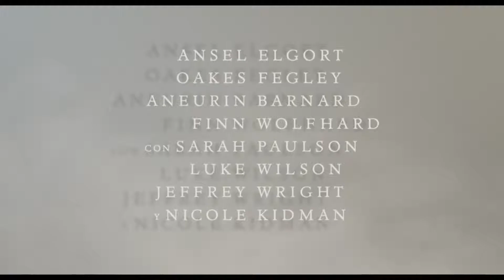EL JILGUERO : Tráiler 2019 Subtitulado en español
Fecha de estreno : 13 Septiembre 2019  (USA)
Fecha de estreno : 11 de octubre de 2019 (España)
Título original : The Goldfinch
País : USA
Género : Drama
SINOPSIS :
El jilguero narra las peripecias de Theo Decker, un niño de 13 años que vive una experiencia traumática el día en que visitaba con su madre el Metropolitan Museum of Art de Nueva York. El museo sufre un atentado terrorista y como consecuencia su madre muere en él, pero Theo sobrevive. En medio de todo el caos, Theo decide robar un cuadro, ante la insistencia de un anciano moribundo. Se trata de 'The Goldfinch', una pintura de 1654, obra del pintor holandés Carel Fabritius.
Dirigida por John Crowley («Brooklyn», «Circuito cerrado», «¿Hay alguien ahí?», «Boy A», «InterMission»). El reparto cuenta con Ansel Elgort (Theo Decker), Oakes Fegley (Theodore de joven), Aneurin Barnard (Boris Pavlikovsky), Finn Wolfhard (Boris de joven), Nicole Kidman (Sra. Barbour), Sarah Paulson (Xandra), Luke Wilson (Larry Decker) y Jeffrey Wright (Hobie).
Adaptación de la novela homónima de 2013 escrita por Donna Tartt. Es su tercera obra, tras 'El Secreto' (1992) y 'Juego de niños' (2002). 'The Goldfinch', que en España se publicó como 'El Jilguero', ha recibido este año (2014) el Premio Pulitzer a la Mejor Obra de Ficción